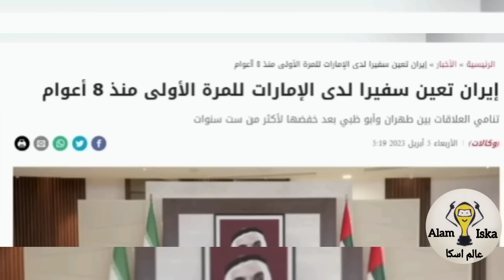حقيقة إنقلاب السعودية على المغرب/فتح ملف الصحراء الشرقية يدفع تبون لإجراء ترتيبات عاجلة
متابعين عالم اسكا💡 كانتمنا الدعموني بالايكات ديالكوم و بالبرطاج باش تشجعوني نقدم الافضل.
شكرا لكم .❤❤❤❤
رابط قناتي الاحطياتية:

المغرب
 الجزائر
 خطاب
 الملك محمد السادس
المغرب
اسبانيا
 محمد السادس ملك المغرب
إسرائيل
المغرب
بريطانيا
تونس
 المغرب
 ألمانيا
  المغرب والجزائر
  عمر هلال
 رمطان لعمامرة
 الصحراء المغربية
 ملك المغرب محمد السادس
 المغرب
 فرنس
ناصر بوريطة
بوريطة
الرباط
 برلین
 لندن
 مدريد
 العيون
 الداخلة
  موريتانيا
  موريطانيا
 أمريكا
 الجيش المغربي
 جيش المغرب
 الجيش الجزائري
 جيش الجزائر

اعتراف_أمريكا_بمغربية الصحراء
# افتتاح_قنصلية_في_الصحراء_المغربية
     # مدريد
       # الولايات_المتحدة_الأمريكية
لمتحدة الأمريكية
 # جيش_الجزائر # جيش_المغرب
 # إسبانيا